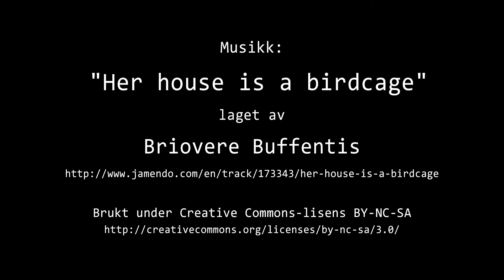Timelapse Cam 1 - Natt til 24. juli 2020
Været i Moss natt til fredag 24. juli 2020.